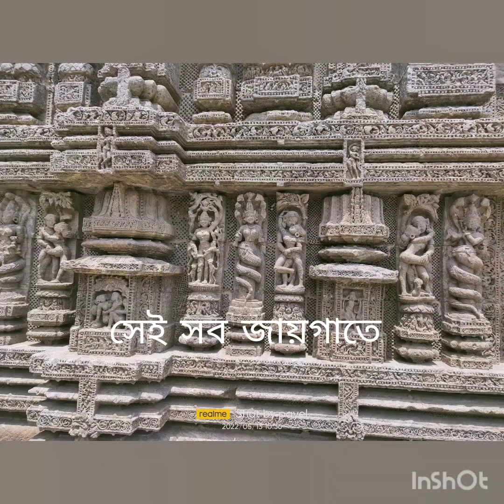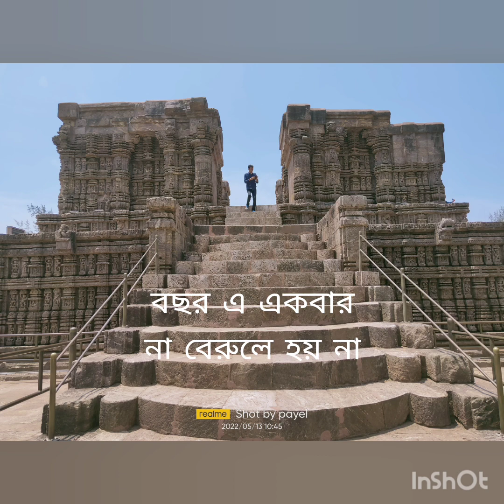Family Trip - 2022 ♥️